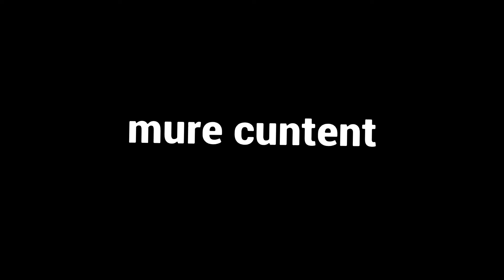UPDATE DAY #13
wall dynamo